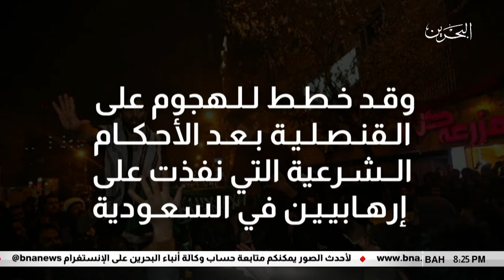البحرين مركز الأخبار : الولايات المتحدة تفرض عقوبات على حميد أستاذ قائد أنصار حزب الله 01-06-2018